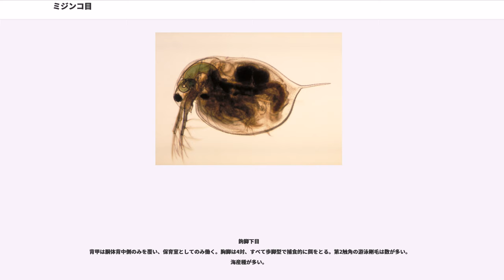ミジンコ目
ミジンコ目（ミジンコもく）は節足動物門 甲殻亜門 鰓脚綱に属する分類群の名称。枝角亜目（しかくあもく）とも言う。

ミジンコ目はミジンコ類を含む動物群である。水中の主としてプランクトンとして生活する、ごく小型の甲殻類である。体は丸っこく、第二触角が大きく発達し、これを掻いて游泳する。プランクトンの典型として、教科書や図鑑では必ず紹介され、知名度は高い。

ミジンコの体長は普通0.5-3mmのものが多く、中型以上のものは簡単に見ることができる。オオミジンコ "Daphnia magna" Straus, 1820 は5mm、捕食性ミジンコのノロ "Leptodora kindtii" (Focke, 1844) は10mmにも達する。

大部分のものはごく小型で、体長は数mmまでの動物で、左右に扁平で、丸みを帯びた二枚貝様の背甲に覆われる。単脚下目（ノロミジンコなど）では、体は細長く、18 mmに達するものがある。

単脚目以外では、二枚貝様の背甲の中に胴部（胸部と腹部）が覆われる。頭部のみは殻の上に突き出す。胴部は分節が不明瞭で、胸肢がある部分を胸部、それより下を腹部と呼ぶ。頭部が小さく胴が丸い形は、だるまの様である。

頭部にはノープリウス眼由来の単眼と大きな複眼を有する。複眼は左右のものが融合して頭頂部で単一のドーム状のものとなり、正中線上に頭部前方の単眼と頭頂部の複眼が並ぶ。頭部はしばしば背甲から前方に伸びたヘルメット状の甲で覆われ、この甲の先端部は尖って吻となる。口は頭部と胸部との境目の腹側に開く。その近傍に単純な形の第一触角がある。第一触角はごく短くて目立たないのが普通だが、雄では雌を把持する器官となり、長く曲がっているものがある。頭部にある第二触角は強大でよく発達している。左右に張って伸び、途中で二またに分かれ、それぞれに長い毛が並んでおり、これを使って泳ぐことができる。

胸部以降の体は胸部に発する背甲の中に収まり、その形は簡単になっている。体節は不明瞭で、五対ほどの胸脚は鰓状で、呼吸に使われるとともに、水流を起こして水中の微粒子を口に運ぶ役割を担っている。腹部の末端は前方に曲がり、その先端に尾爪という爪のようなものがある。少し上の背面には、一対の長い毛が生えている。

胸部と腹部を覆う背甲は二枚貝の貝殻のように腹面で分かれ、腹部の背面とのすき間が育房となり、ここで卵は孵化するまで保護される。育房のすぐ頭部側の胸部背面で背甲は虫体と接続し、ここに心臓が見える。心臓はあるが血管がなく（解放血管系）、血液が全身を直接めぐっている。

ミジンコ類は、単為生殖を行うものが多く知られている。それらのものでは、卵は減数分裂を経ずに形成され、すべてが雌となる。卵から孵化したものは、すでに成虫とほぼ同じ形で、いわゆる直接発生をする。このようにして好適な条件下では非常に素早く増殖し、大発生をするものもある。

環境条件が悪化したり、密度が上がりすぎたりすると、減数分裂によって卵が作られ、同時に単為発生のものから雄が生まれる。雄は雌と交接し、受精が行われると、この卵は殻の内側の部分の肥厚したものに包まれて耐久卵となる。この、鞘に収まった卵は乾燥にも耐え、条件が良くなってはじめて孵化するに至る。

なお、ノロでは孵化した幼生はノープリウスである。

ほとんどが淡水産である。大きな湖水から小さな水たまりまで、あるいは高層湿原から富栄養な水たまりまで、様々な環境で発見される。環境によって生息する種も異なる。游泳力は強くないので、流水に生息するものはあまりない。海産種はきわめて少なく、ウスカワミジンコ属、ウミオオメミジンコ科の計8種だけである。

ミジンコ類は大部分がプランクトンであるが、一部は底や水草の表面に付着する時間が長いものがある。また、水底や泥の間を這うように泳ぐ種もある。そのような種はプランクトンネットでは採集されない。いずれにせよ、はい回る足は持っていないので、移動は第二触角による遊泳が中心である。泳ぎはバタフライである。

餌は水中の微粒子（デトリタス）を鰓で作った水流によって集めて食べるものがほとんどである。飼育下ではドライイーストなどを用いる。なお、オオメミジンコとノロはより小さい動物を捕獲して喰う。胸脚は鰓状ではなくしっかりとした脚の形になっている。

金魚や熱帯魚の餌としてよく使われ、金魚の稚魚の餌には欠かせない。金魚養殖業者は、そのためにミジンコの養殖を行う場合がある。金魚繁殖の手引き書には往々にしてミジンコの養殖法が解説されるほどであ...